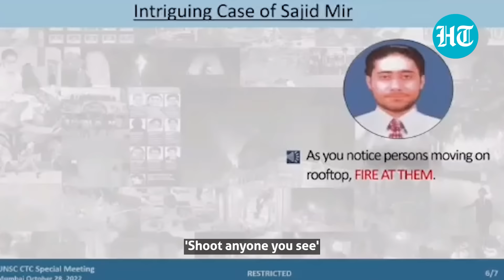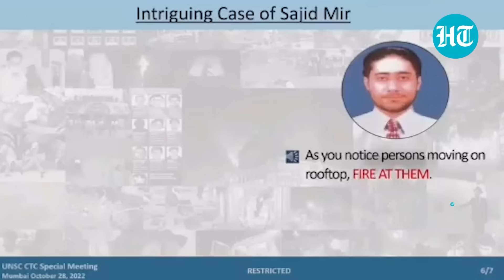'Shoot whoever is visible': India releases chilling Mumbai terror tape of LeT's Sajid Mir at UN meet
In an unprecedented public expose at the Mumbai UN counter-terror meet, India on Friday revealed in detail Pakistan's role in the 26/11 Mumbai terror attack by playing Pakistan-based terrorist Sajid Mir's audiotape. In the audio clip, he is heard directing the attack on Chabad House during Mumbai 26/11 terror attacks. Watch the video for more.